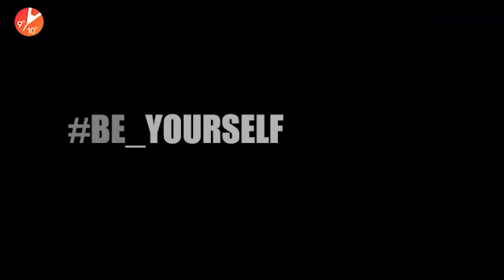How to Survive Lockdown as a Student? Study Plan During Lock-down Period | How to study from Home?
How to Survive Lockdown as a Student? Study Plan During Lock-down Period | How to study from Home? The world is facing the grave issue of Spread of Coronavirus which has forced us to stay us into a LOCKDOWN as it is the only viable way of fighting against this global pandemic. However, this lockdown has caused a bit of panic and anxiety among the students regarding their preparation for competitive exams. This is the right time for you to plan all your studies. In this session, Abhishek Sir will help you to survive this lockdown period successfully and help you to study better without wasting any of your valuable time.

This whole pandemic need not be as frightening or overwhelming as it has been made out to be if we just follow some simple steps. It is very important to remain calm and thoughtful and respectful of other people. Those of us who may be quarantined or on restricted movement can focus on spending time deep cleaning our homes and reconnecting with family.

Lockdown Study Plan | Study Plan For School Students | Best Study Plan | Lockdown Me Study Kese Kate | Lockdown Timetable For Students | Time Table During Lockdown Time Period | Topper Student Timetable | Survival Tips After Lockdown | COVID 19 | Corona Virus | Quarantine | Social Distancing | Pandemic | Study From Home Tips | Online Classes | How To Study OnlineTeach Online | At Home Learning | Classes Online | Vedantu Class 9 and 10 | Vedantu Class 10 | Vedantu Online Courses